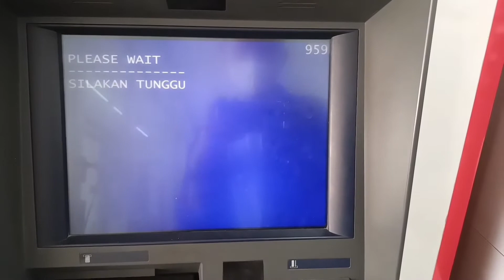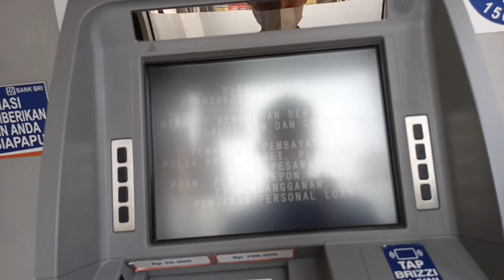Biaya Tarik Tunai di ATM Link Himbara (Menggunakan ATM BRI)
bulan bulan sebelumnya beredar berita katanya tarik tunai di atm link himbara tidak gratis lagi, kita cek aja kebenarannya

kontak : IG : Deripermana27